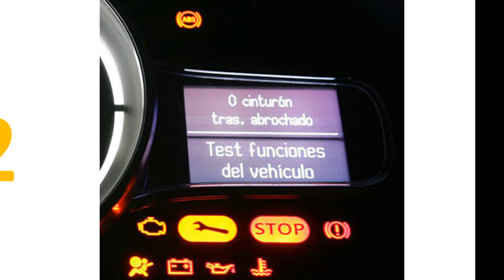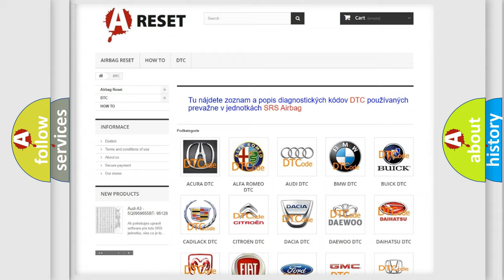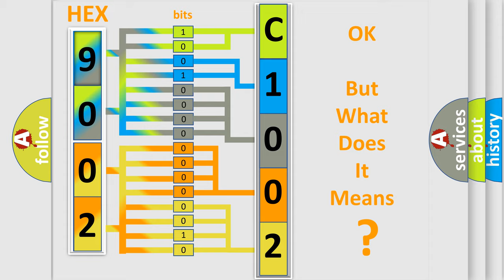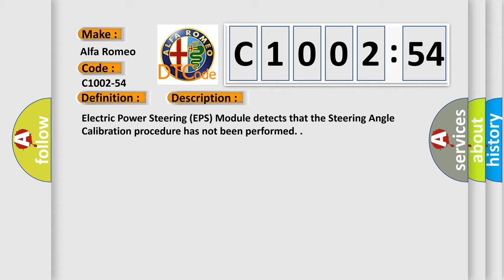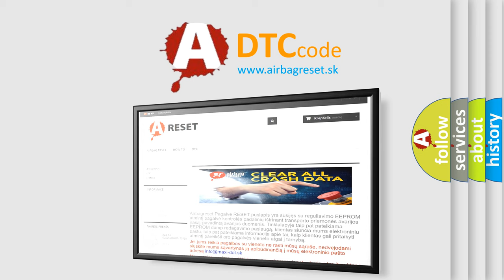DTC Alfa-Romeo C1002-54 Short Explanation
Contents:
0:21 Basic DTC analysis according to OBD2 protocol standard.
1:48 Insight into programming
2:58 A diagnostically understandable description of the Diagnostic Trouble Code
3:05 Basic error definition

Make:
Alfa Romeo
Code:
C1002-54
Definition:
Absolute Steering Angle Sensor - Missing Calibration
Description:
Electric Power Steering (EPS) Module detects that the Steering Angle Calibration procedure has not been performed.
Cause:
Steering Angle Calibration Has Not Been Performed
Steering Angle Sensor Mechanical Failure
Electric Power Steering (Eps) Module
Failure Type:
Missing Calibration